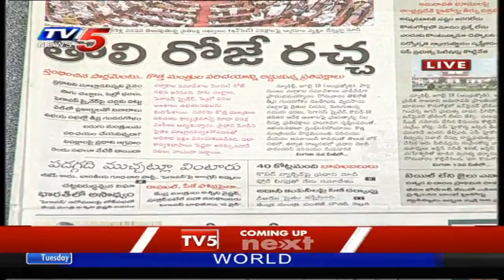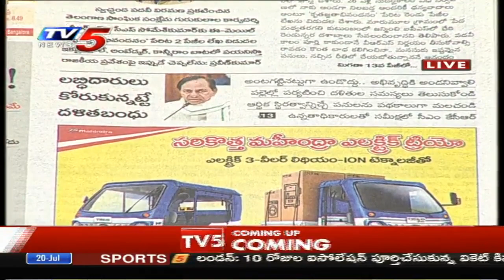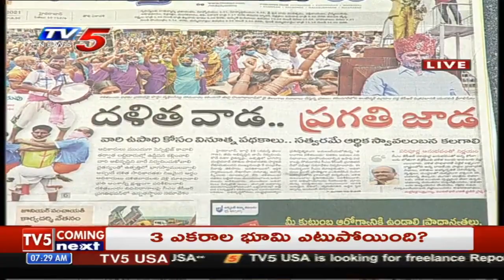Telugu News Paper Reading | 19-07-2021 | Ravipati Vijay | TV5 News